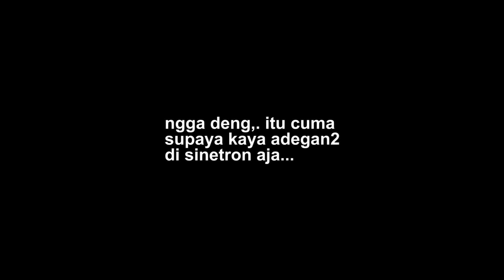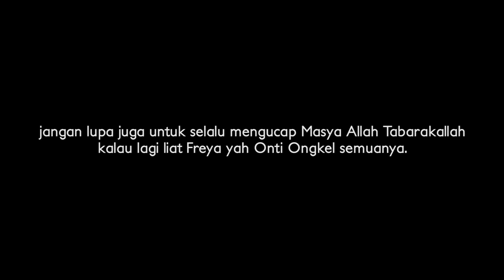Alhamdulillah, Freya udah MPASI! alias makanan pertama Freya!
anak pertama gue, si Freya udah boleh makan nih! dan disini gue  pengen mengabadikan momen makan dia pertama kali!